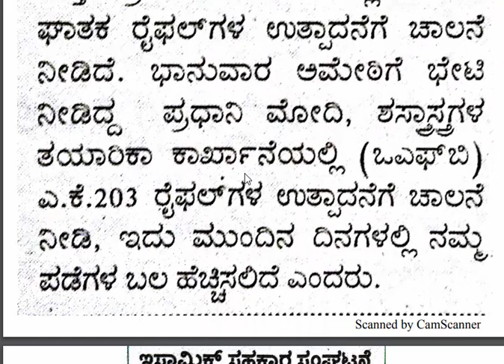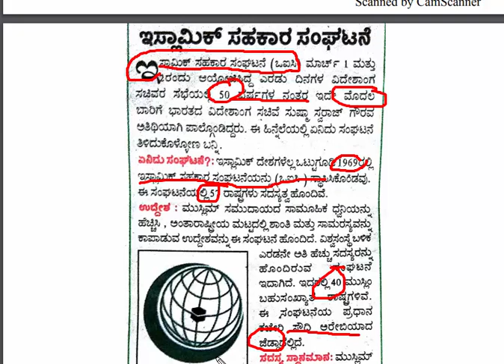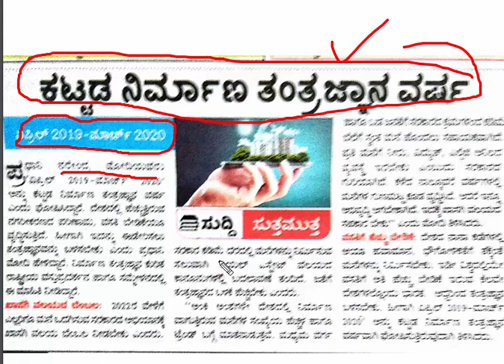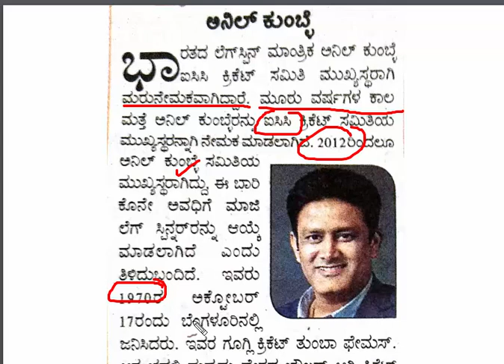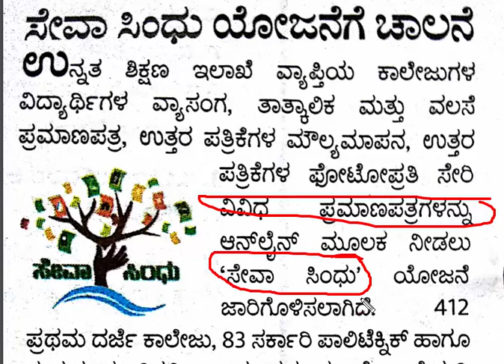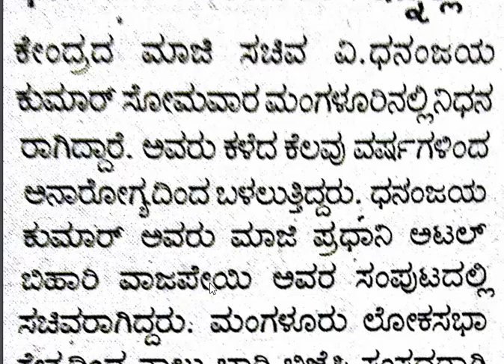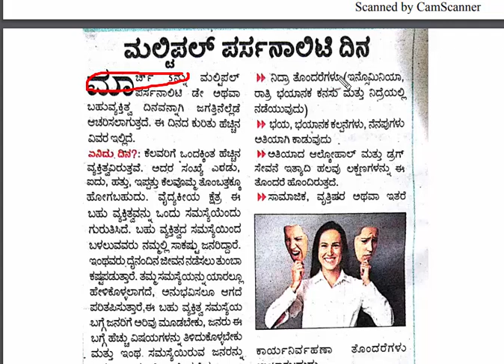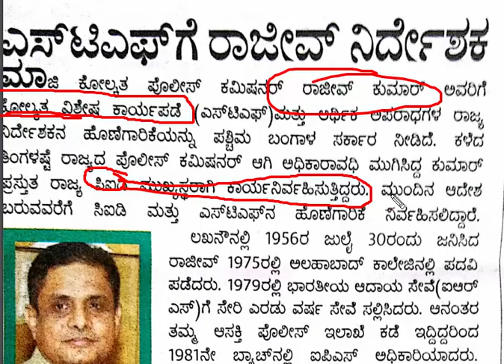CURRENT AFFAIRS 04-05- march - 2019